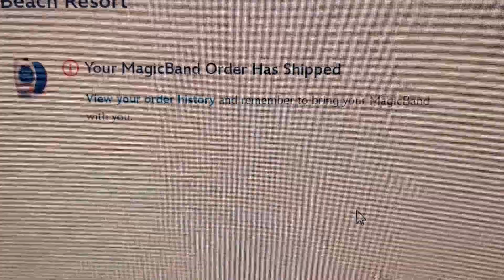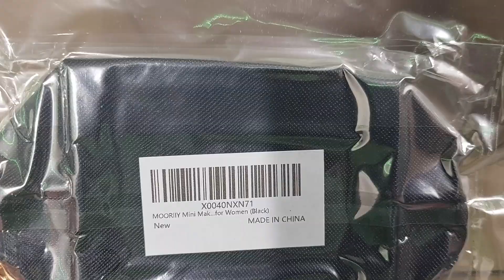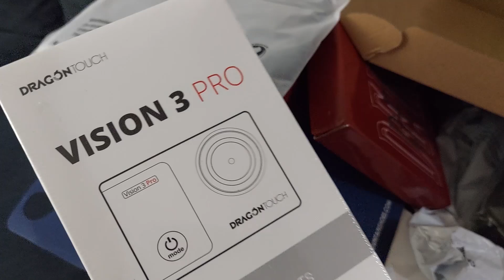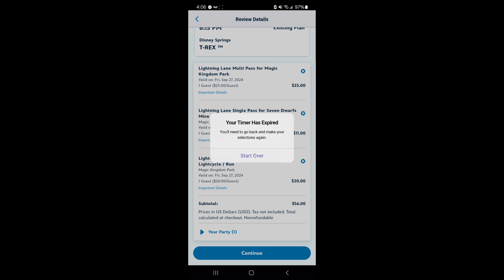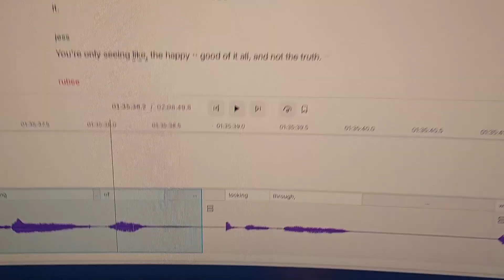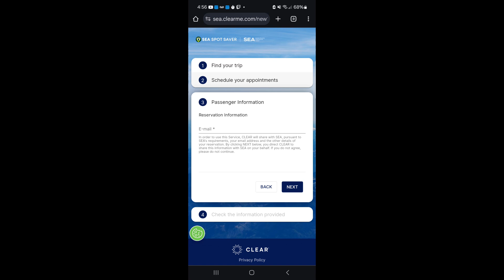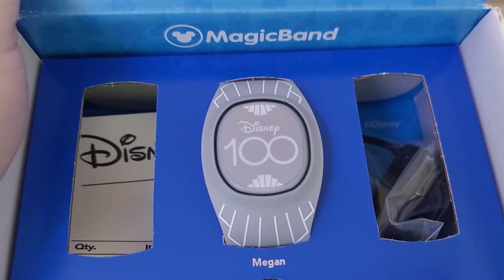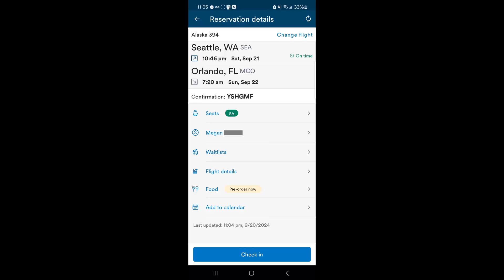Pre-Travel Day - Travel Countdown for Solo Orlando Trip September 2024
In this video, I introduce a new vlog series marking my return to vlogging after a hiatus. I share my excitement for an upcoming two-part solo trip, first to Disney World and then a Carnival Cruise. I discuss my preparations, including booking reservations, organizing travel plans, and packing essentials, while managing my work. The video captures my candid thoughts on solo travel, planning and logistics, and travel tips such as using Disney gift cards and booking SpotSaver for airport security. I also address my podcast, work, and personal challenges with trip preparation. This vlog offers a genuine glimpse into my travel-centric life, setting the stage for a detailed travel series.

00:00 Introduction and Welcome
01:55 Upcoming Travel Plans
05:06 Solo Travel Experiences
07:01 Travel Agent Services
07:53 Pre-Trip Preparations
12:34 Disney World and Cruise Details
19:09 Packing and Shopping
27:19 Final Countdown and Stress
45:20 New Wedge Sandals and Costume Kits
46:42 Theme Park Essentials: Biker Shorts and Active Wear
47:27 Planning the Perfect Disney Day
50:19 Lightning Lane Stress and Strategies
01:00:12 Podcast Recording and Family Time
01:03:18 Packing and Prepping for the Trip
01:05:02 Airport Tips: Spot Saver and Security
01:09:57 Final Preparations and Last-Minute Tasks
01:19:41 Departure Day Excitement

Remember, I'm a travel agent and can book a trip like this for YOU. Reach out!